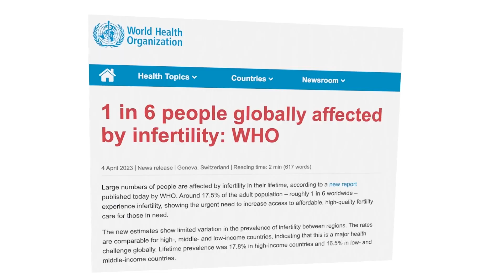Eizellspende und Leihmutterschaft bei BioTexCom (2023)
Haben Sie Schwierigkeiten, Ihre Familie zu vervollständigen? Wir haben Tausende von Patienten durch Leihmutterschaft zu Eltern gemacht. Seit der Eröffnung gab es mehr als 30.000 Geburten und während der Kriegszeit wurden mehr als 1.000 Babys geboren. Und das ist nicht unbemerkt geblieben. Wir sind näher, als Sie sich vorstellen können. Geben Sie eine Samenprobe an der nächstgelegenen Stelle ab - und wir kümmern uns um den Rest. Unfruchtbarkeit wird immer häufiger. Schreiben Sie uns jetzt an! BioTexCom. Wir machen unsere Patienten zu Eltern.